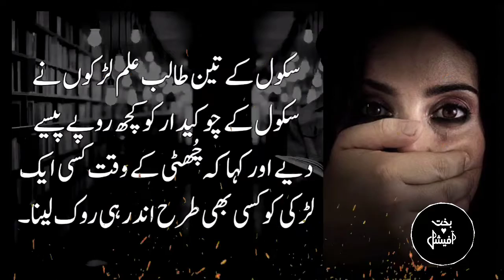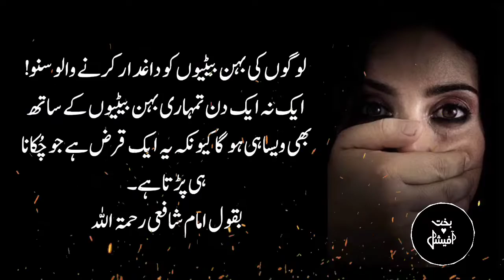Masoom larki se zabardasti ki | 3 boys 1 girl story | sabaq amaoz kahani | urdu story